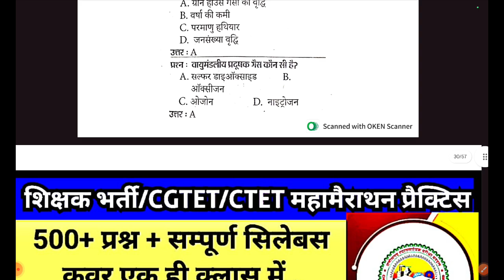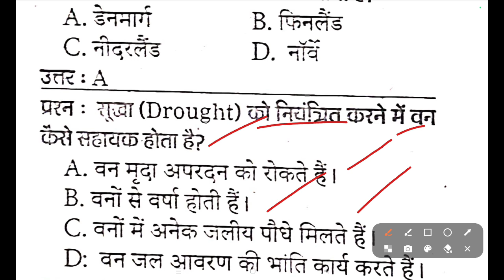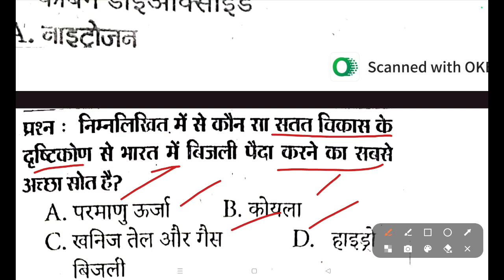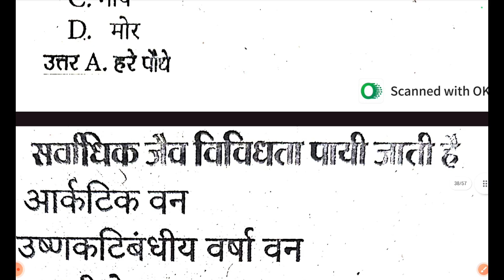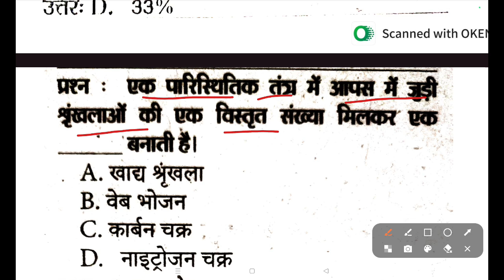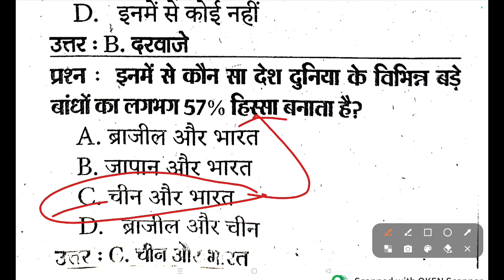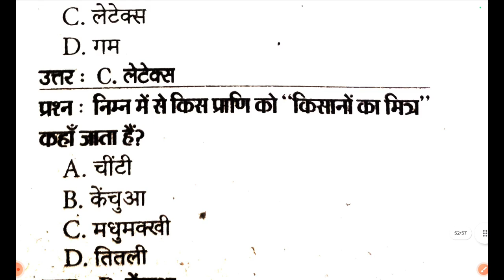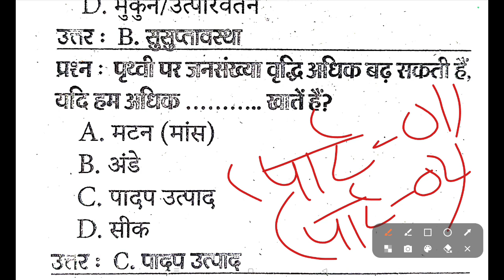मैराथन क्लास पर्यावरण-02 || CGTET सहायकशिक्षक पर्यावरण environment cgtet mairathan class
cgtet 2024,
ctet 2024,
ctet 2024 himanshi singh,
ctet 2024 admit card kaise download karen,
ctet 2024 august,
ap tet 2024 latest news today,
ap tet 2024 hall ticket download,
ap tet 2024 syllabus in telugu,
ap tet 2024 apply online,
ap tet 2024 notification,
ap tet 2024 feb 27 question paper,
ap tet 2024 apply online telugu,
ap tet 2024 exam date,
ctet 2024 by himanshi singh,
ctet 2024 by sachin sir,
ctet 2024 best book,
ctet 2024 by sunny sir,
ctet 2024 by sachin academy,